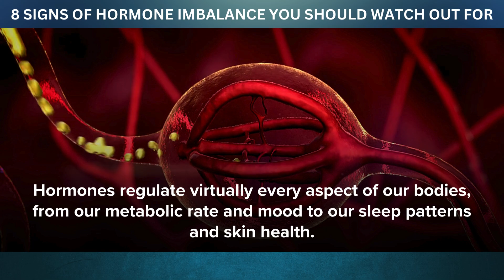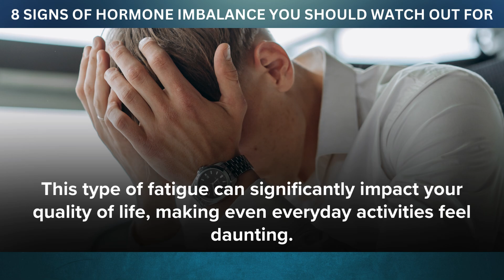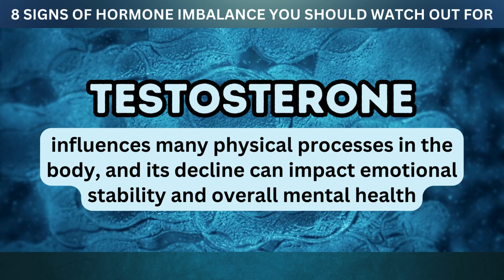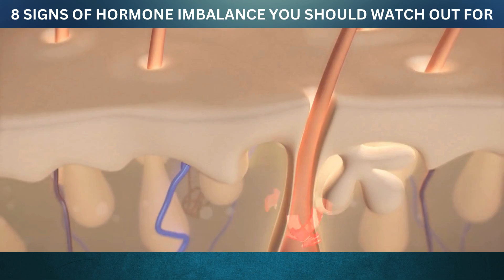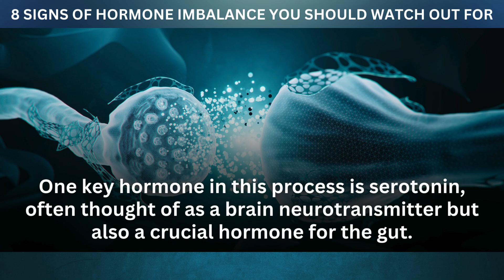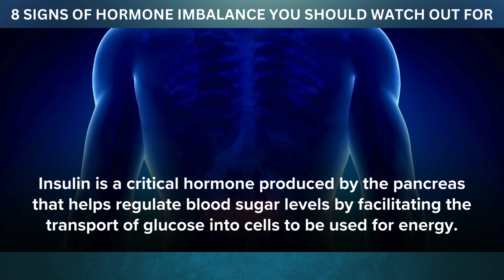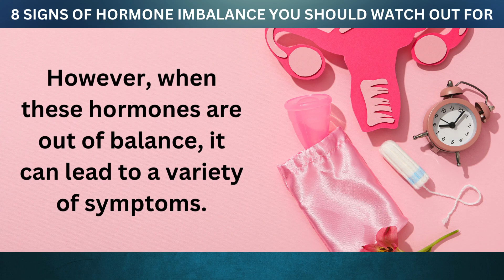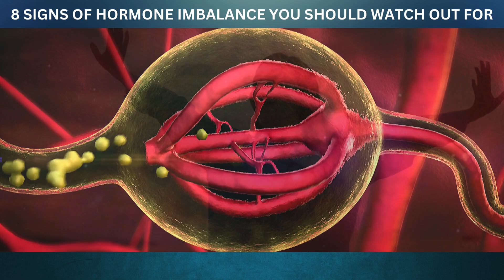Hormone Imbalance Warning Signs You Should Know About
Hormones regulate virtually every aspect of our bodies, from our metabolic rate and mood to our sleep patterns and skin health.  When these crucial chemicals are out of balance, the effects can be far-reaching and disruptive.

Here are 8 Signs of Hormone Imbalance You Should Watch Out For

8. Fatigue
If you find yourself feeling constantly tired and lacking energy, even after getting a full night's sleep, it could be related to an imbalance in your thyroid hormones. Thyroid hormones, particularly thyroxine (T4) and triiodothyronine (T3), play a crucial role in regulating your body's energy usage.  They help control the speed of your metabolism-the process by which your body converts food into energy.

7. Mood Swings and Irritability
Mood swings and irritability can be significant indicators of hormone imbalance, particularly involving estrogen and progesterone.  These hormones play vital roles in regulating not only reproductive functions but also mood and emotional well-being.

6. Sleep Issues
Cortisol, commonly known as the stress hormone, typically follows a daily rhythm-higher in the morning to help you wake up and gradually decreasing throughout the day to allow your body to relax and prepare for sleep at night. However, when you're under constant stress or if your adrenal gland produces too much cortisol, this balance can be disrupted.

5. Persistent Acne or Skin Changes

Androgens are hormones such as testosterone that are commonly associated with male traits and reproductive activity, but they are also present in females and play significant roles in skin health. In both men and women, androgens stimulate the production of sebum, the oil produced by your skin's sebaceous glands.

4. Digestive Problems

Hormones play a crucial role in regulating gut function, so any disruptions in hormonal balance can manifest as gastrointestinal symptoms such as bloating, diarrhea, or constipation. The digestive system is not only influenced by what we eat but also by various hormones that help control appetite, digestion, and nutrient absorption.

3. Weight Fluctuations

Hormones such as insulin, cortisol, and thyroid hormones play pivotal roles in regulating metabolism, and any disruptions in their balance can significantly impact body weight. Insulin is a critical hormone produced by the pancreas that helps regulate blood sugar levels by facilitating the transport of glucose into cells to be used for energy.

2. Menstrual Irregularities

Estrogen and progesterone levels naturally fluctuate throughout the menstrual cycle, which is essential for normal reproductive functions. However, when these hormones are out of balance, it can lead to a variety of symptoms.

1. Hair Loss or Thinning

Hair loss or thinning is a particularly distressing and noticeable sign of hormone imbalance.  This issue often leads individuals to seek medical evaluation, as it is a visible manifestation of underlying health problems, often related to imbalances in thyroid hormones and androgens.